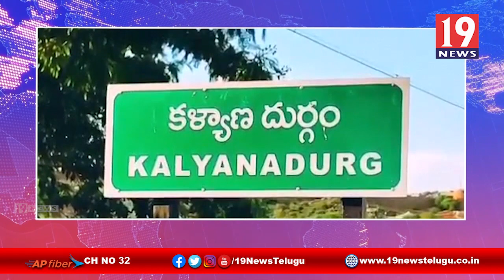మొహరం ఉత్సవాలలో పాల్గన్న ఎమ్మెల్యే ఉషశ్రీచరణ్ - కళ్యాణదుర్గం - అనంతపురం జిల్లా